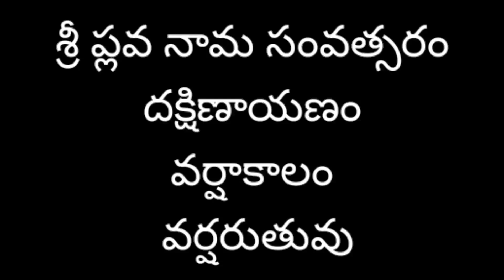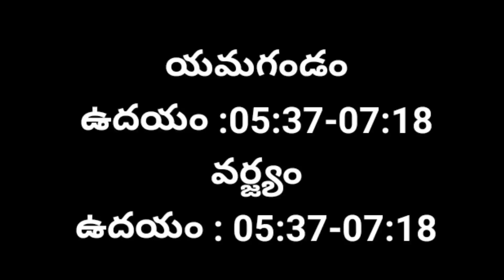Panchangam Today | 12/8/2021 Panchangam | Daily Panchangam | Telugu Panchangam